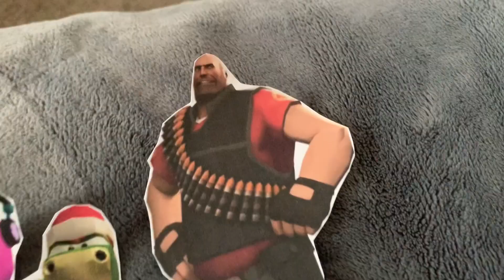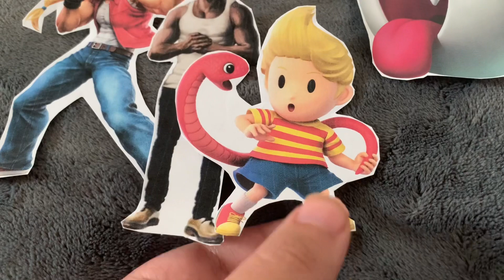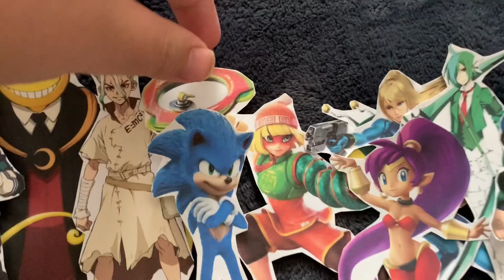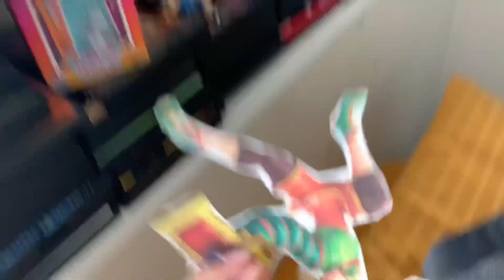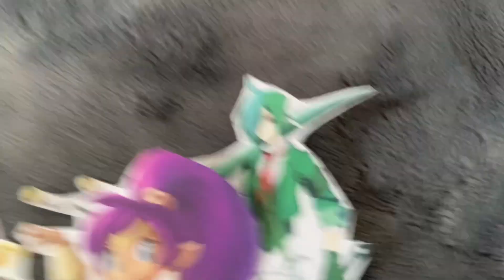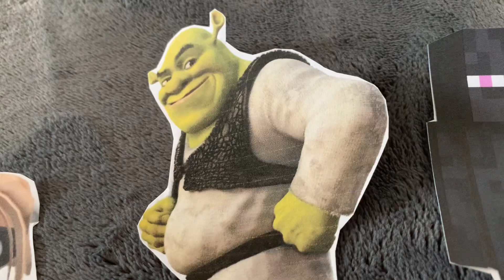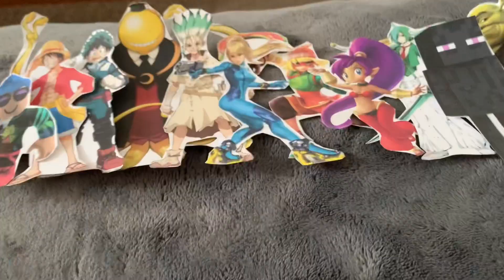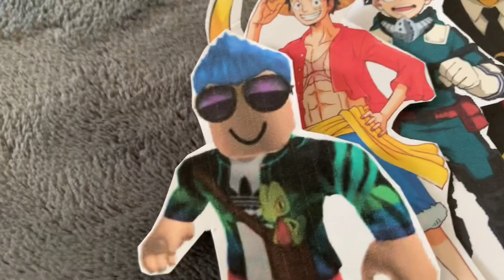Total Drama Nintendo Paper Island: Icon Invasion Episode 9 (S2-EP9)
(S2 EP9: Back to bite!!!)